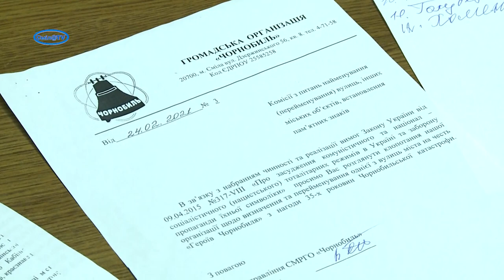Суперечливі питання перейменування вулиць у Смілі